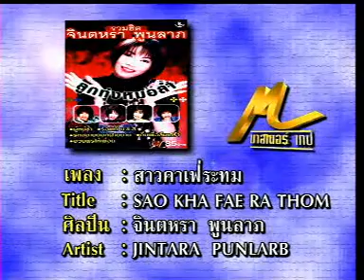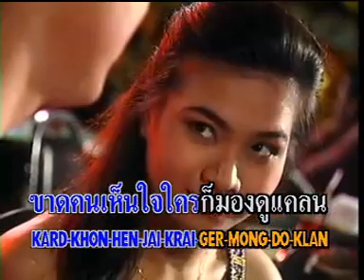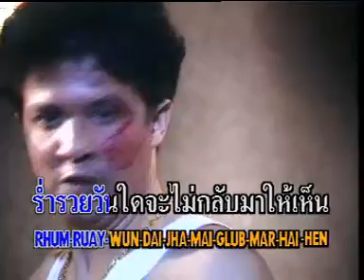MV KARAOKE สาวคาเฟ่ระทม จินตหรา พูนลาภ